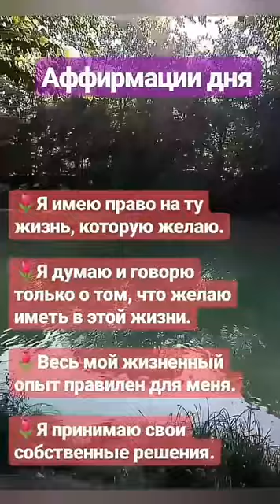Аффирмации на 29 лунные сутки